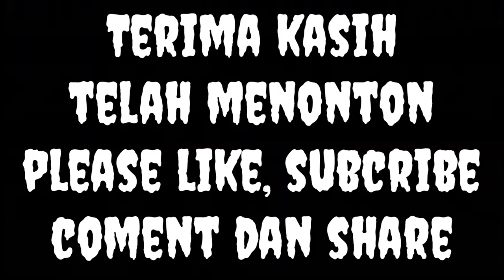Skill assist Rizky pora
Tanggal 22 September 2021 tepat hari lahir nya sang bintang kapten tim Ps Barito Putera yang ke 31 tahun , pemain yang memiliki skil individu diatas rata rata ini juga merupakan langganan punggawa memperkuat timnas indonesia